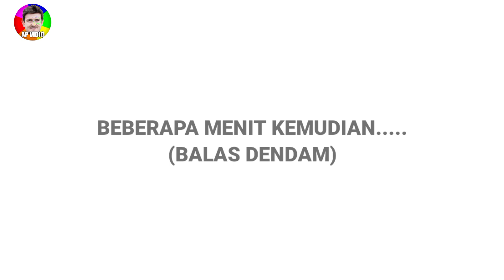KETIKA MAGUIRE BALAS DENDAM SEMUA AKAN SURAM | MEME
semua tentang maguire